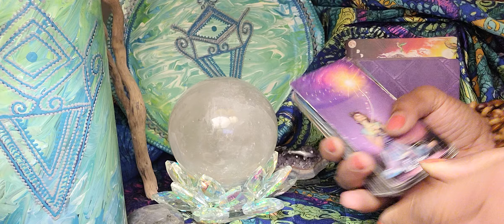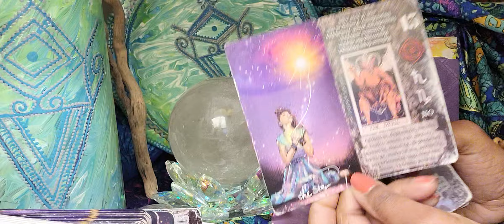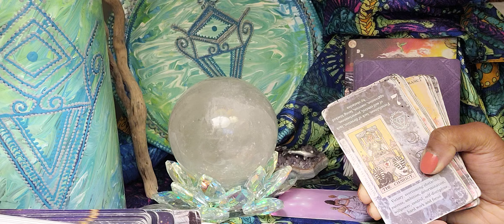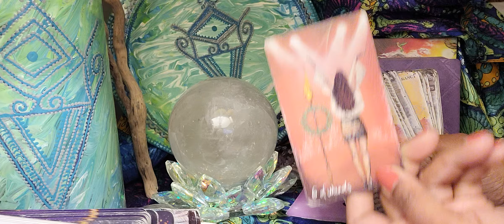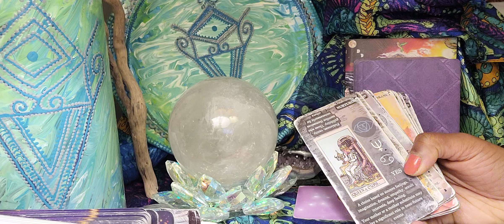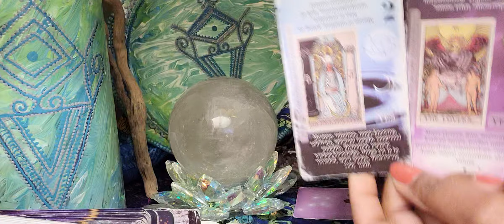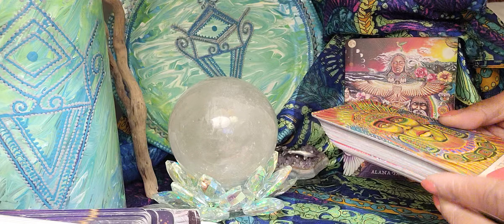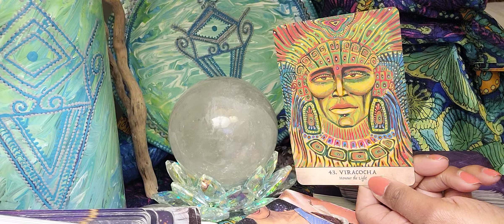Scorpio ♏️ Remember Your Gifts Make You Powerful, Use Them!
Remember Your Gifts Make You Powerful, Use Them!